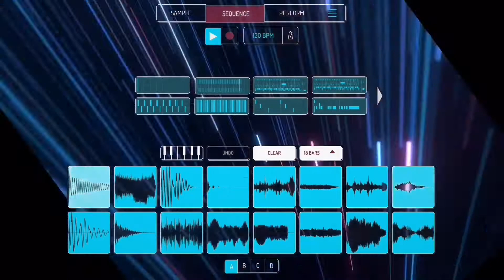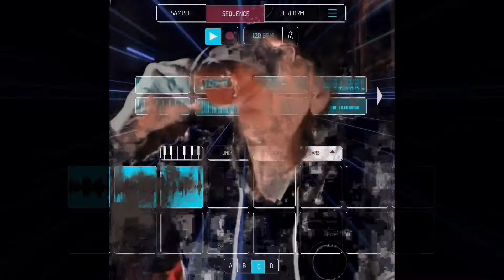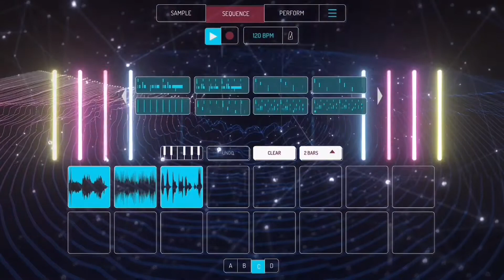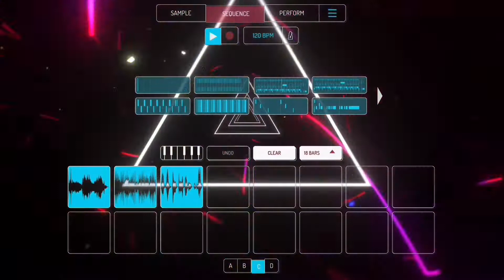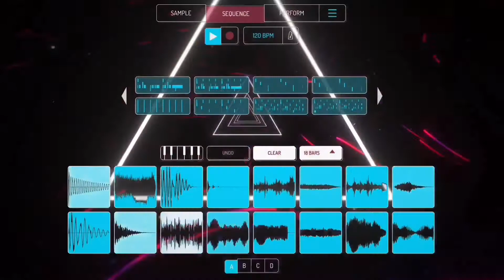Verwurstungsbearbeitunsprogramm feat. RICK & MORTY